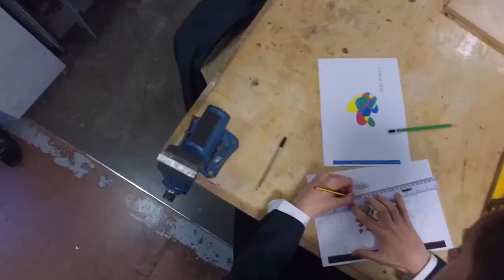Eggar's School - Get A Different View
Eggar's School, Alton, Hampshire promotional video "Get A Different View" with aerial filming by former Eggar's pupils, subsonic.co.uk. Professional CAA approved and insured aerial drone filming, based in Hampshire, UK wide.